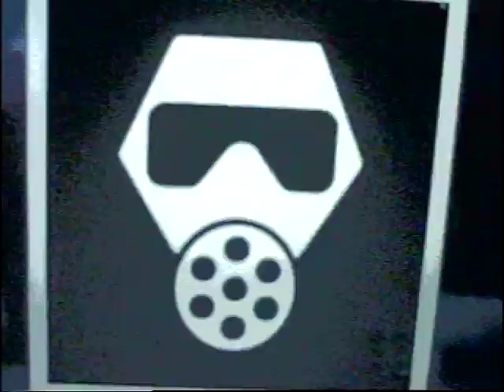CATHERINE WHEEL - Sparks Are Gonna Fly (Lead Vocal Muted) 2000 Blocked Words Wishville Karaoke Remix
CATHERINE WHEEL - Sparks Are Gonna Fly (Lead Vocal Muted) 2000 Blocked Words Karaoke Remix